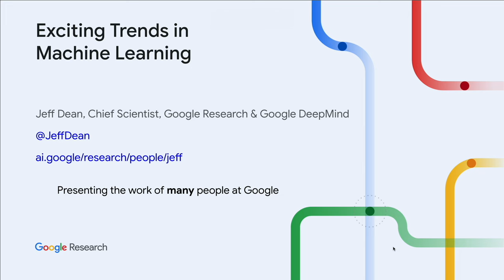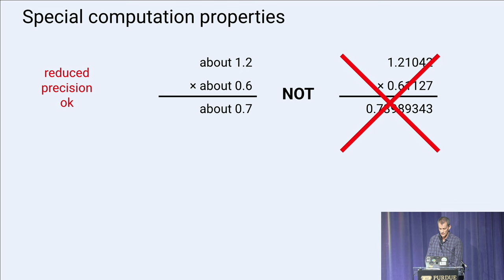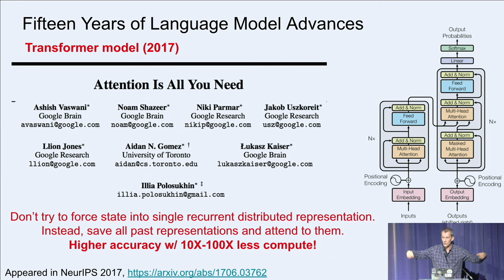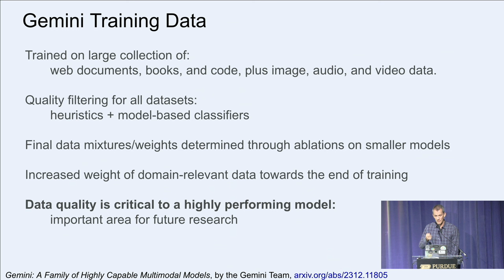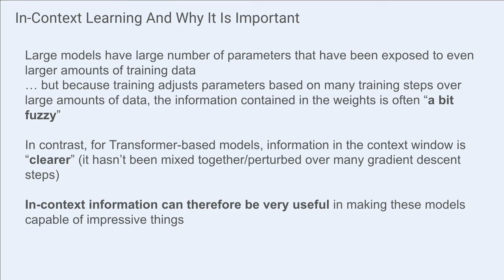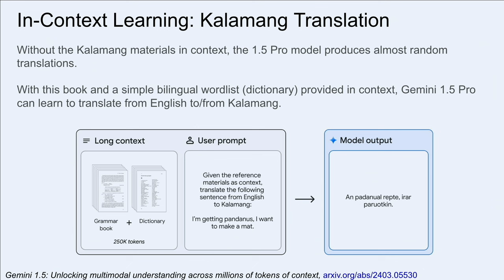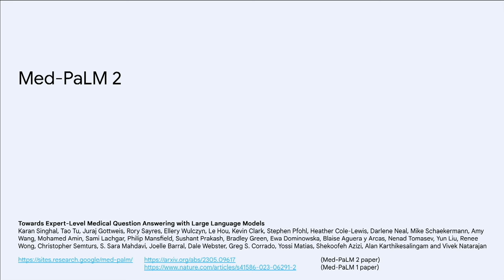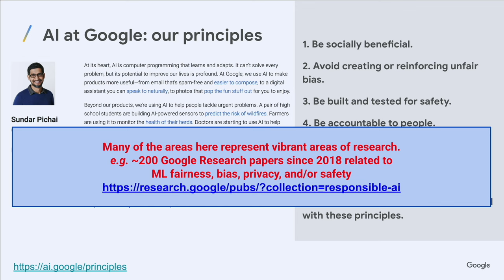Purdue Engineering Distinguished Lecture Series: Jeff Dean, Lecture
As a part of the Purdue Engineering Distinguished Lecture Series, Jeff Dean discussed "Some Exciting Trends in Machine Learning" on April 10, 2024 at Purdue University.